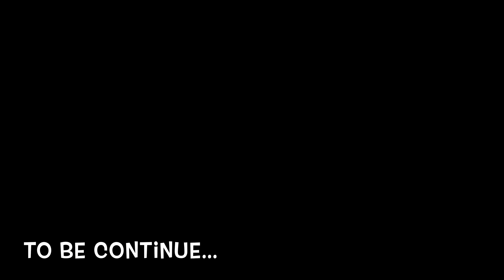Ganga Kinaare Shaandaar Lunch With Family 🥰 | First Time Ram Jhula Dekha 😍 | Negi & Family